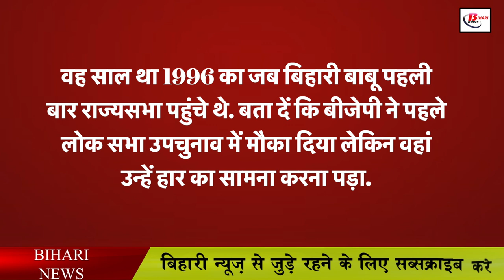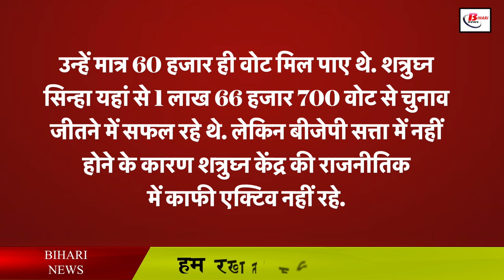अटल-आडवाणी के करीबी रहें, मोदी-शाह के बनेंगे शत्रु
The politics of Bihari Babu started under the guidance of big leaders of BJP. If he is anything in politics today, then BJP has a big contribution in it. Especially Atal Bihari Vajpayee and Lal Krishna Advani, under whose guidance he won the election and in later times he also became a Union Minister. In later times, he broke his ties with the BJP and went with the Congress, but even here he did not feel like it and at present he is with Mamta Banerjee's party TMC.